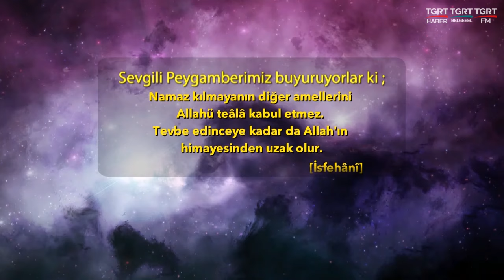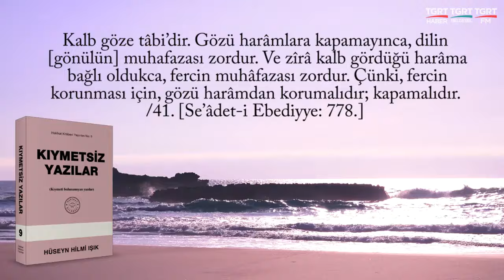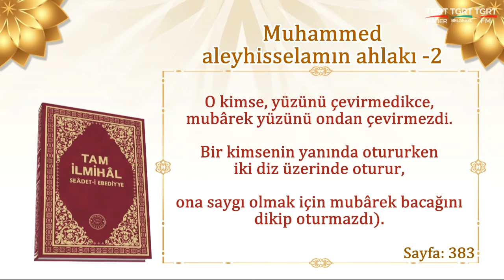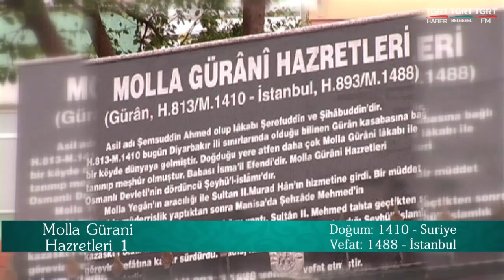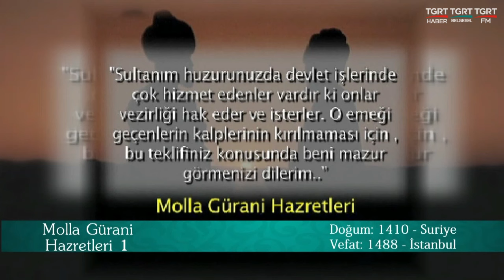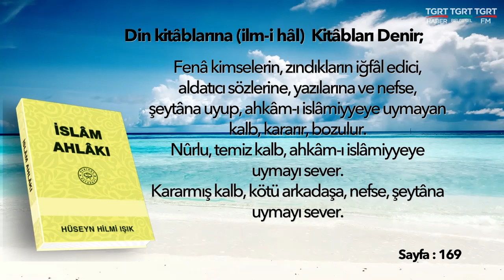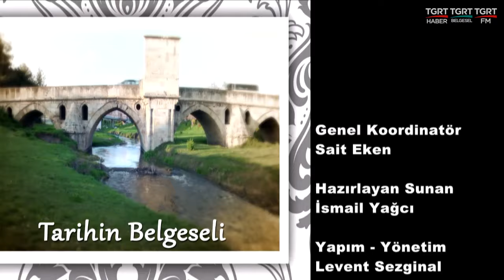Huzura Doğru 20240923